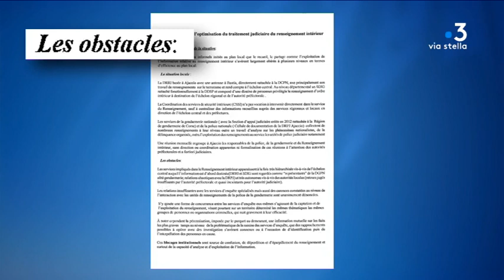Corse : tensions entre la justice et la police judiciaire, les précédents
Les révélations du Jounral Le Monde sur un manque de confiance du Procureur Général de Bastia à l'égard du patron de la PJ ont suscité une réaction de la plus haute hiérarchie policière. Les représentants des services d'enquête et de justice étaient côte à côte ce matin pour l'installation du nouveau chef de la gendarmerie. Mais la Corse a déjà connu des précédents en la matière.

Intervenants - Général Tony Mouchet; Commandant de la Légion de Gendarmerie de Corse
Equipe - Anne-Marie Leccia ; Audrey Altimare ; Stéphane Agostini ; Morgane Bona ; Julien Castelli.